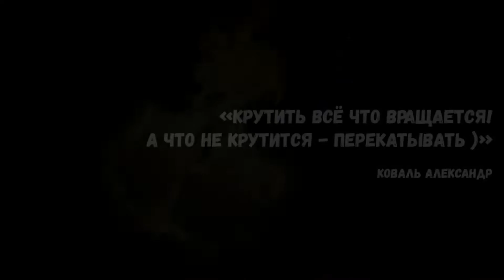"Фаершоу" после месяца тренировок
Давно мечтал научиться крутить боевые пои. И вот после месяца ленивых тренировок, по пол часа в неделю, я попробовал поджечь керамошнур. Смотрите что из этого вышло!